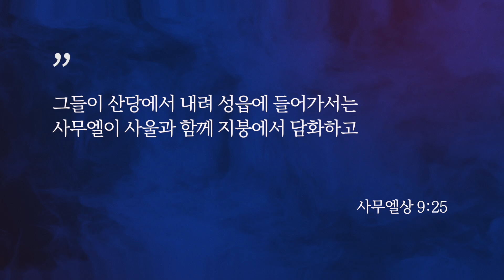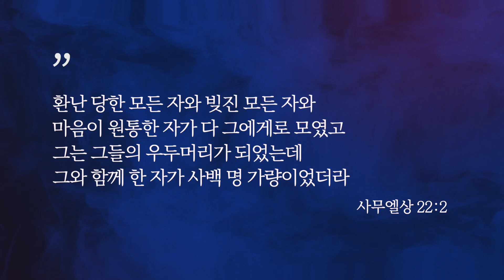광야 시리즈 06 | 광야를 지나는 두 모습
광야 시리즈의 목적
광야는 히브리어로 미드바르 곧 ‘하나님의 말씀을 듣는 곳'입니다. 고요함이 익숙하지 않은 세대에게 광야는 피하고 싶은 곳이지만, 바로 그곳에서 우리는 하나님과 독대할 수 있습니다. 일상에서 들을 수 없는 하나님의 세미한 음성을 들으실 수 있기를 주님의 이름으로 축복합니다.